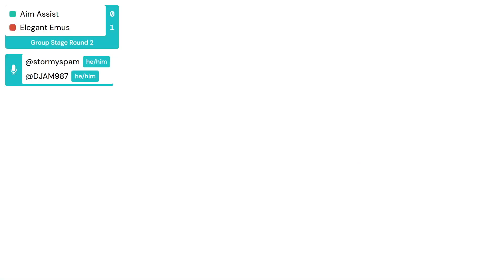Creator Clash Royale | Round 2 (Aim Assist Vs. Elegant Emus)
Game 1 (CB Scorch Gorge): (00:00)
Game 2 (TC Shipshape Cargo Co.): (09:50)

Off the Dial is a unique tournament organisation for Splatoon 3, dedicated to providing fresh tournament opportunities for free agents and teams alike.

Ever considered helping the scene? Running these tournaments takes a big team and acquiring services that allow us to run events to this scale. If you'd like to support us, the Off the Dial shop is the best place to do so while getting some sweet merch!

Thank you to everyone who helped with this tournament!